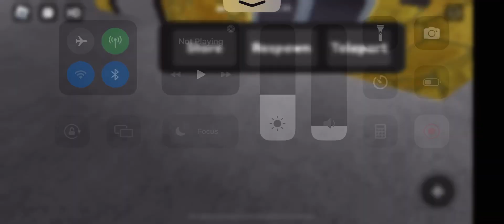ROBLOX: Two AWJ Hydraulic Elevators at Central Park North MTC Station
What does the button under the alarm button do?

Elevator Specifications:
Brand: AWJ
Modernizer: N/A
Model: AWJ Hydraulic
Fixtures (original): Supposed to resemble a Kone KSS 140 button with a green light
Fixtures (modernized): N/A
Drive: Hydraulic
Capacity: Unknown
Cars in bank: 1 (for each platform)
Floors served: 2 (P, M)